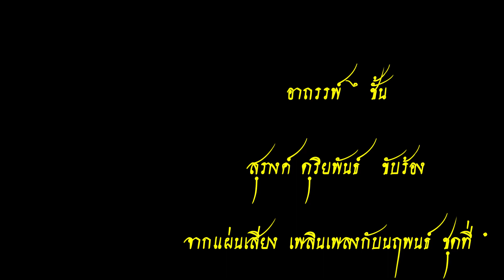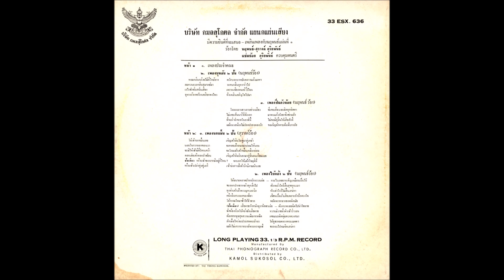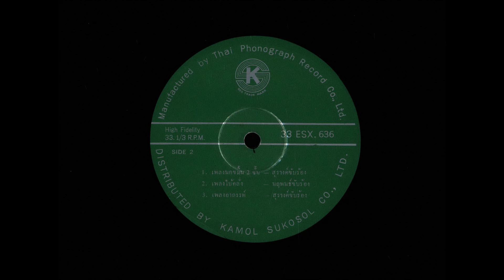อาถรรพ์ ๒ ชั้น - สุรางค์ ดุริยพันธุ์ Mystery - Surang Duriyaphan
อาถรรพ์ 2 ชั้น
สุรางค์ ดุริยพันธ์  ขับร้อง
จากแผ่นเสียง เพลินเพลงกับนฤพนธ์ ชุดที่ 1
คณะดุริยพันธ์
แช่มช้อย ดุริยพันธ์  ควบคุมดนตรี
แผ่นเสียงตรา KS
บริษัท กมลสุโกศล จำกัด แผนกแผ่นเสียง
หมายเลขแผ่น  33 ESX. 636

Mystery (2 Thai tempo)
Surang Duriyaphan singing
From Gramophone, Enjoy the music with Naruepon set 1
Music of Duriyaphan band
Chaemchoi Duriyaphan Music Control
LP, KS
Kamon Sukosol Company Limited Record Department
Sheet number 33 ESX. 636